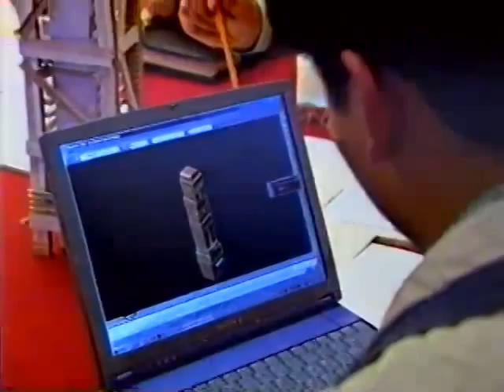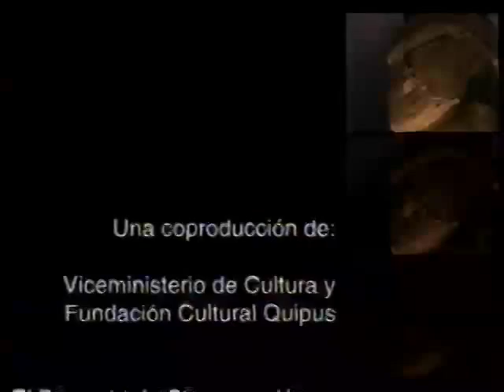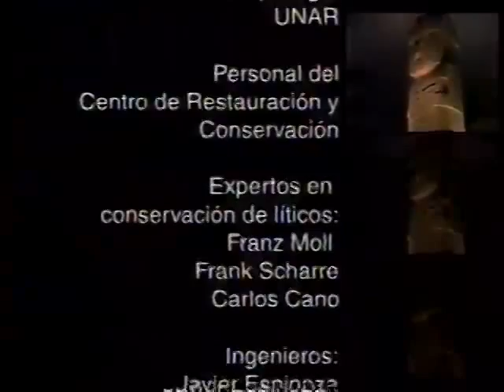El Gigante de Tiwanaku